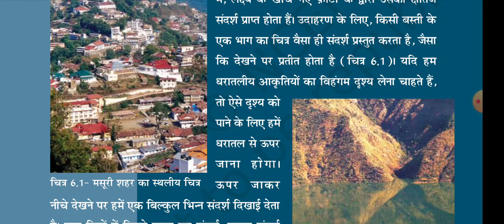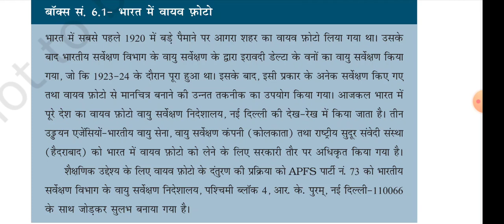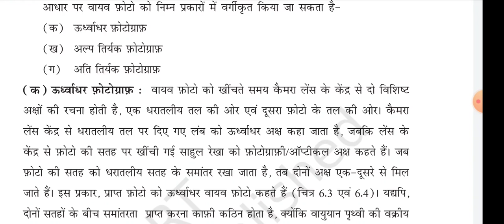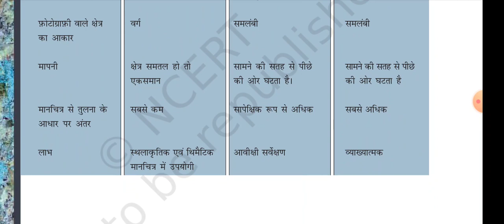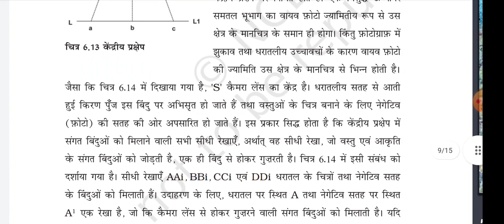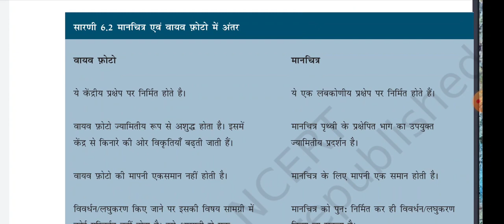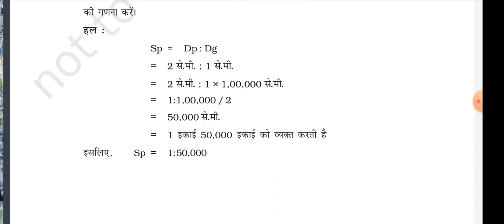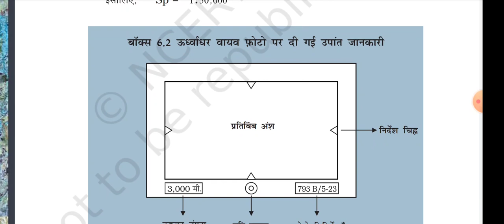L6:Introduction to Aerial photographs वायव फोटो का परिचय Geography class 11 chapter 6